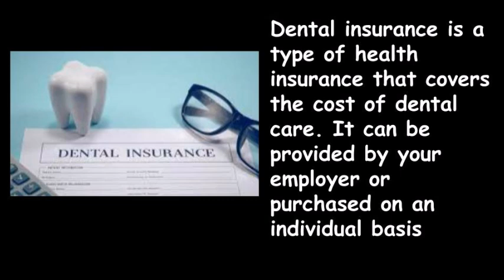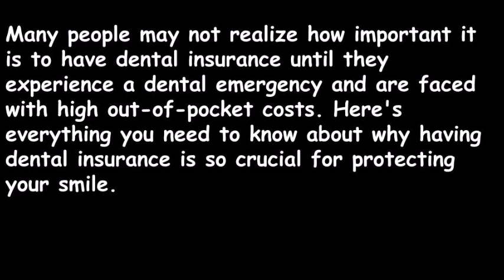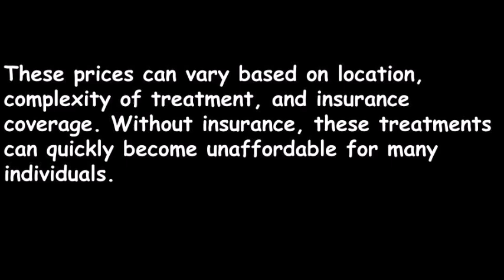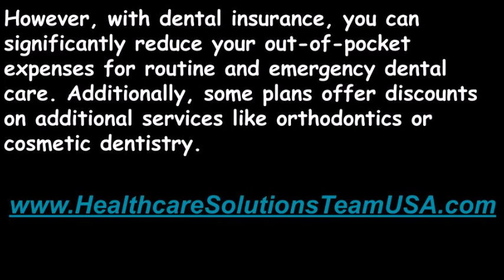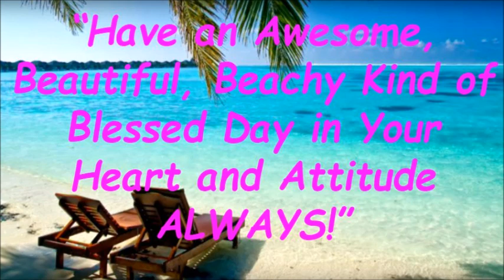Why Is It Important To Have Dental Insurance West Palm Beach Florida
Affordable "Dental Insurance" Check the link to learn more about Why Is It Important To Have Dental Insurance West Palm Beach Florida? please

This video is about Why Is It Important To Have Dental Insurance West Palm Beach Florida? information but also try to cover the following subject:
-how to choose dental insurance
-do i need dental insurance
-dental insurance

Youtube is the best website to go when searching for videos about Why Is It Important To Have Dental Insurance West Palm Beach Florida?
Why Is It Important To Have Dental Insurance West Palm Beach Florida? is obviously something that intrigues you and a lot of people so I made this video about this topic.
Follow our videos concerning Why Is It Important To Have Dental Insurance West Palm Beach  Florida? and also other similar subjects on

If you were looking for more details about how to choose dental insurance or do I need dental insurance did this video aid?
Perhaps you wish to comment below and let me know what else I can assist you with or info on Why Is It Important To Have Dental Insurance West Palm Beach Florida?